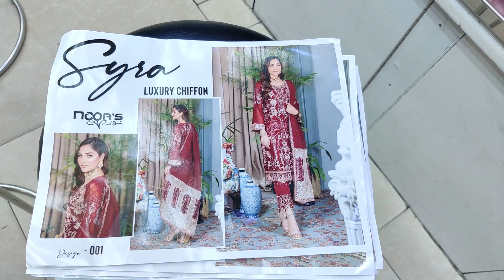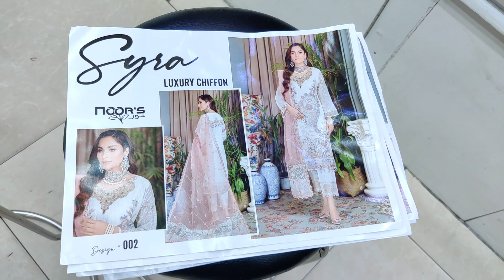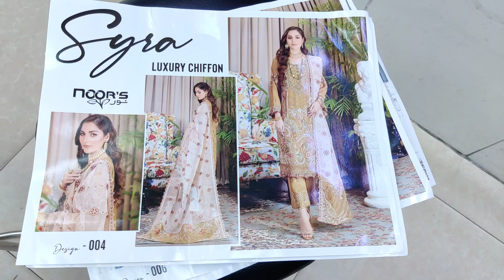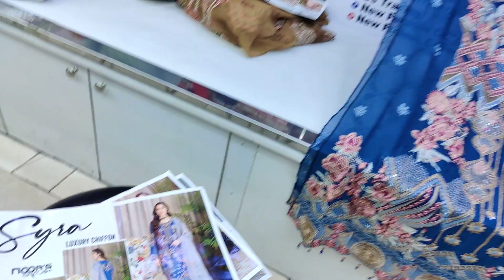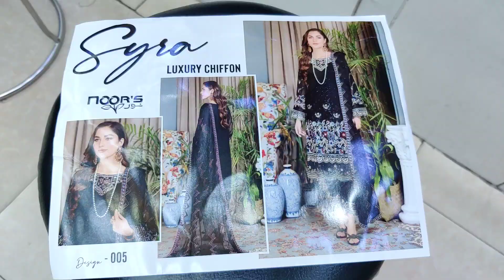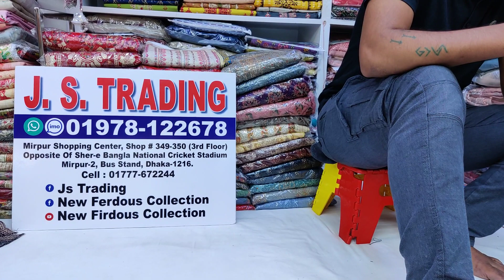NoorS SYRA Exclusive Pakistani Party Wear Dress | Latest Designer Pakistani Dresses | Eid Festival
NnorS SYRA Exclusive Pakistani Party Wear Dress | Latest Designer Pakistani Dresses | Eid Festival

Shop Address:
Mirpur-2, Dhaka-1216